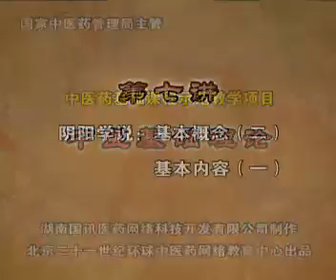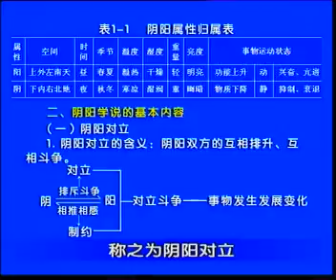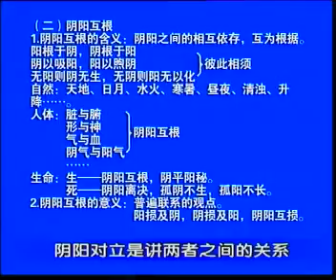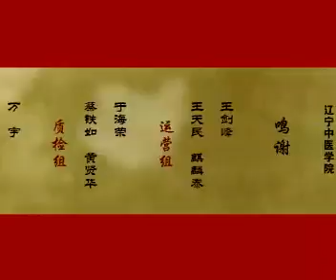07 气一元论 阴阳学说：基本概念（二）